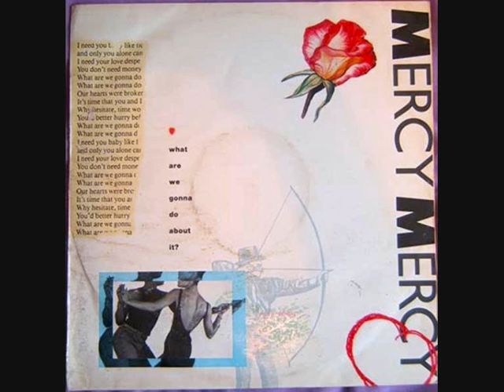Mercy Mercy - What Are We Gonna Do About It (7" Single)